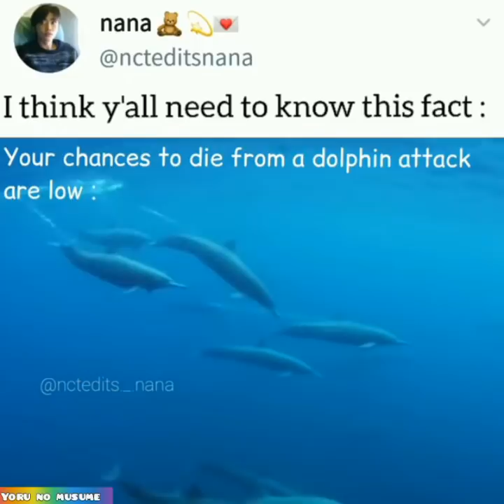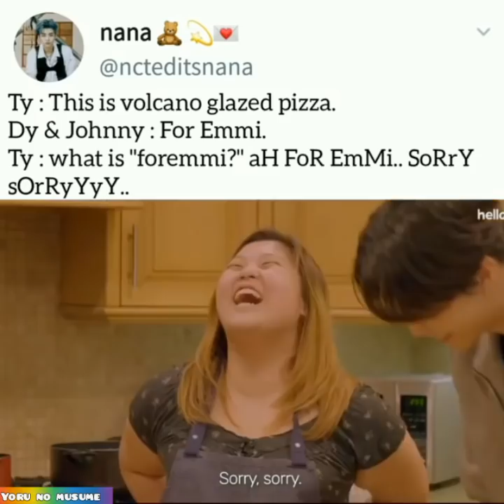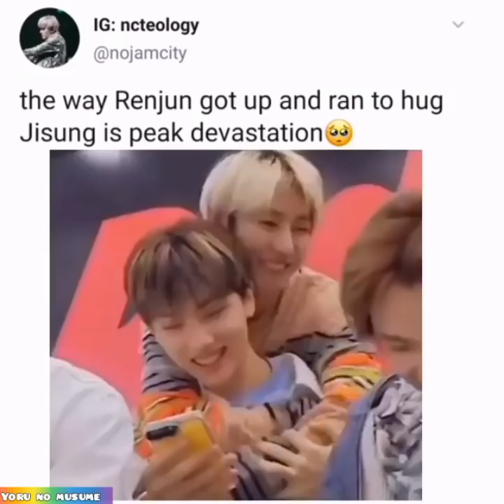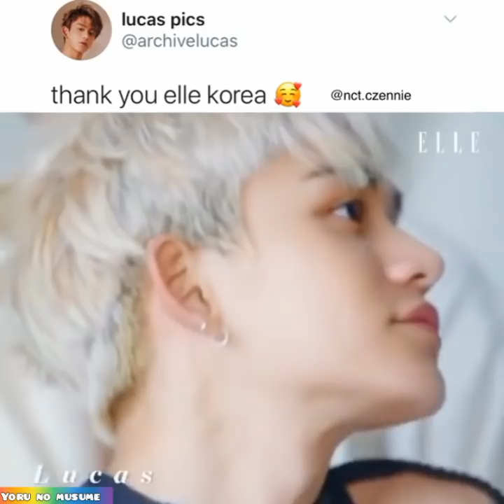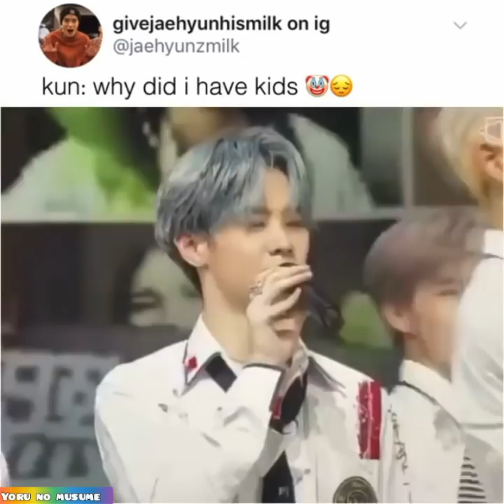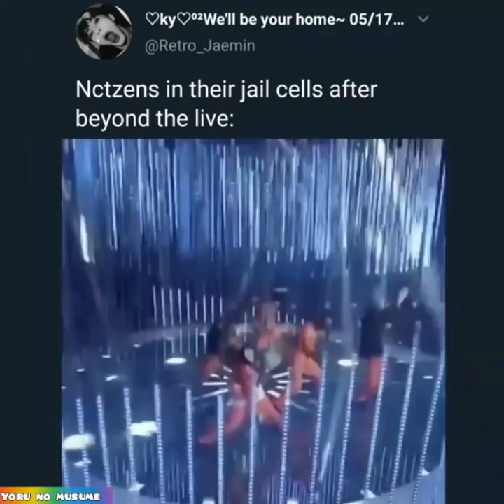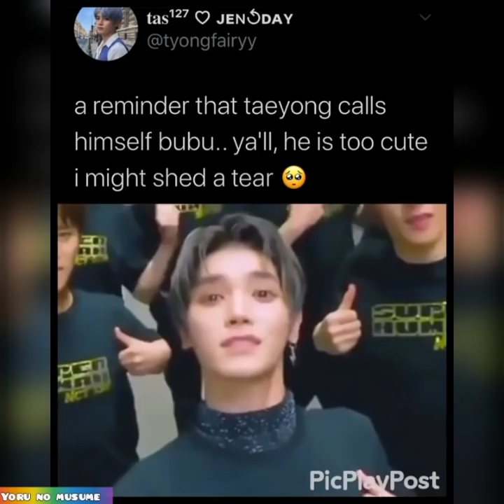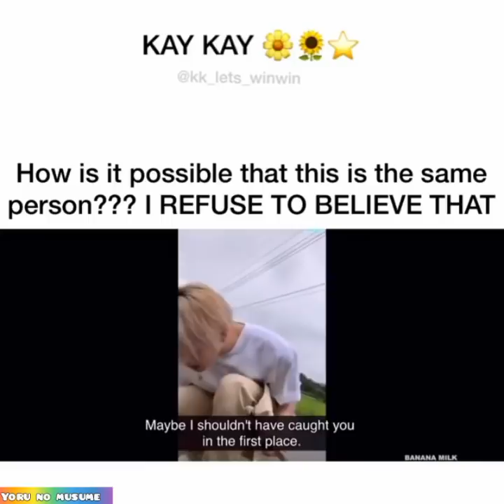NCT vines you can legally watch for free 👀ft Haechan's abs